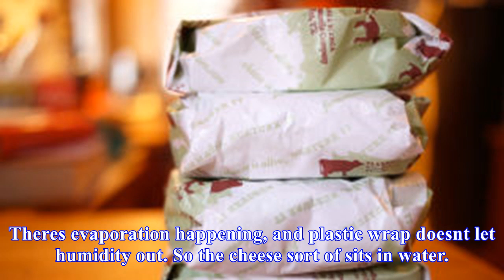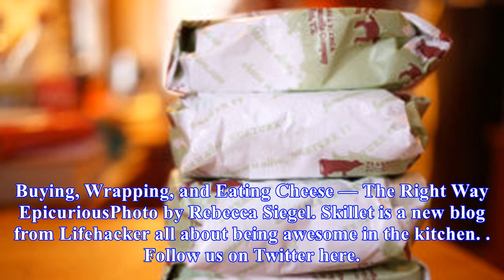The best way to keep your cheese fresh (without pricey cheese papers)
When you splurge on a cheese thats $20 per pound, youre going to want to keep it fresh for as long as you possibly can. But that doesnt mean you have to spend another $9 for a box of cheese papers. In fact, you can preserve cheese well with products you probably already have at home. Cheesemonger Jo...
Source: skillet